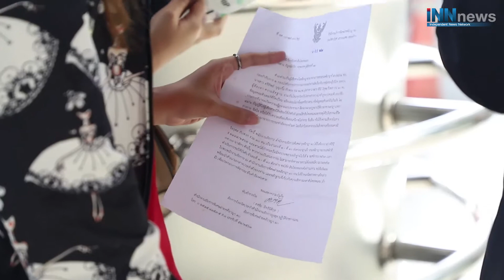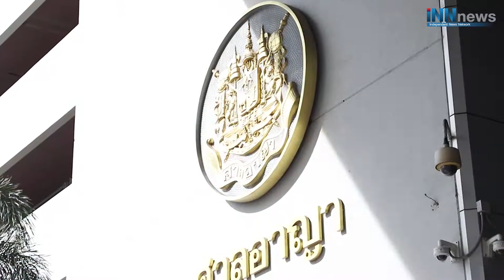ฟ้องแล้วคลินิกเสริมอึ๋มเน่าย่านรังสิต